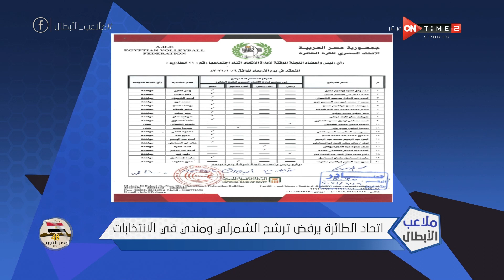ملاعب الأبطال - ملخص لأهم وأبرز عناوين الأخبار على ساحة الرياضة المصرية مع فتح الله زيدان